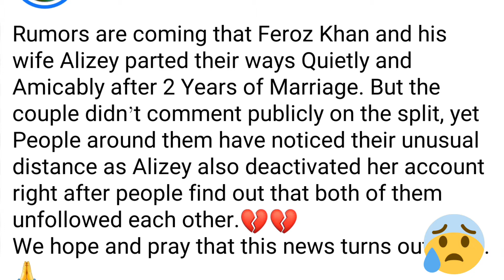Feroze Khan Separated from his Wife Alizey Fatima Just After 2 Years of Wedding